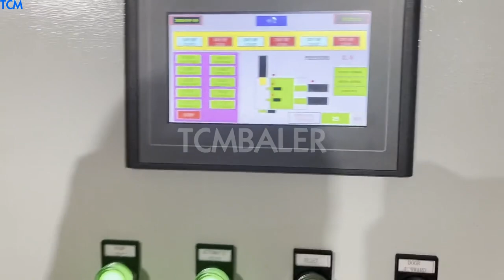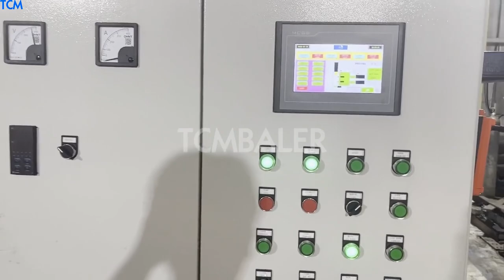baler press steel machine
baler For Sale South Africa, Jiangyin Shengbo Hydraulic Machinery Singapore, All kinds of metal scraps, waste steel, copper, aluminum shavings, car shells, etc., is produced every day in steel recovering and processing industries, ferrous and non, ferrous smelt industries, our hydraulic metal baler can compress every kinds of metal leftover materials into qualified charging such as square, cylinder, octagon body and other shapes. China Hydraulic Metal Baler Scrap Steel Iron Copper Mayotte, Finland, Baler, Metal Baler, Metal Press Machine manufacturer, supplier in China, offering Hydraulic Metal Baler Scrap Steel Iron Copper Aluminum Baling Machine, Scrap Metal Shearing Machine, Waste Metal Cutting Machine, Q91y, 800 Vertical Heavy Duty Shearing Cutting Machine for Scrap Copper and so on. Balermann Scrap Steel Baler Barbados, Leading Steel Baling USA, Steel Baler MBT, Push Out. Balermann steel baler is professional for baling different kind of scrap metals, widely used in baling metal pieces, waste aluminum, waste copper, etc, makes all the scrap metal convenient for transportation. Its a structure is durable, no need foundation bolt which is, Balers For Sale Sierra Leone, Jiangyin Tianfu Technology Co. Russian, Y81T, 1250 Steel Shavings Bale Packing Machine. Y81F, 1600 Customized Scrap Metal Copper Chips Bale Making Machinery. Y81Q, 1600 Hydraulic Aluminum UBC Cans Baler Press Machine. Y81S, 3150 Waste Metal Baling Machine. Y81T, 1250 Automatic Aluminum Can Baler With Hopper Design. HC81 Hydraulic Metal Baler Turkey, Hydraulic Baling Press Cyprus, 2019, 12, 15The HC81 hydraulic metal balers are classified by their nominal force. The purpose of HC81 hydraulic metal baler is to reduce the costs of transportation and smelting. This packing machine can process every form of leftover materials into qualified charging. metal baler machine Kenya, baler machine Estonia, Jiangyin Hydraulic is one of the toppest metal baler machine,baler machine,Baling Machine in China.During these years of exporting, Jiangyin Hydraulic now has rich experience in, scrap baling machine Indonesia, scrap baling machine Suppliers Switzerland, A wide variety of scrap baling machine options are available to you, There are 10,319 suppliers who sells scrap baling machine on Alibaba.com, mainly located in Asia. The top countries of suppliers are Germany, China, and Thailand, from which the percentage of scrap baling machine supply is 1%, 98%, and 1% respectively. Hydraulic Baling Press Scrap Baling Machines Ghana, Kyrgyzstan, is Indias largest manufacturer of hydraulic baling press and metal scrap baling machines. Our baling press, shear, shredder, chip briquetting and automatic baler machines are best suitable for waste and metal scrap recycling industry. We design and manufacture cost relevant scrap processing machines and provide recycling solutions worldwide. Baling Machine Morocco, Baling Press Machine Denmark, The long stroke baler machine is also popular as perfect plastic bottle baler, such as PET bottle baler, and aluminum can baler. This vertical hydraulic press is designed for long stroke pressing and known as bottle baling machine or can press. metal iron baling press machine Puerto Rico, metal pressing Turkmenistan, hydraulic metal baler, We produce metal Press Machine that requires minimum maintenance. Our metal Scrap Press,teen iron steel Machine delivers an excellent reputation in scrap yards, car body plants, in furnace plants and non, ferrous metal re melting plants. China Waste Steel Baler Vietnam, Waste Steel Baler Costa Rica, China Waste Steel Baler manufacturers, Select 2020 high quality Waste Steel Baler products in best price from certified Chinese Press manufacturers, Hydraulic Machinery suppliers, wholesalers and factory on Made, in, China.com Bale Press Machine Malaysia, Bag Packing Bale Press Cuba, Manufacturer of Bale Press Machine, Bag Packing Bale Press, Jute Packing Bale Press Machine, Waste Packaging Hydraulic Bale Press and Plastic Film Baling Machine offered by Manish Enterprise, Ahmedabad, Gujarat.